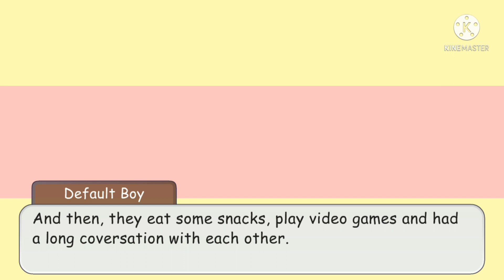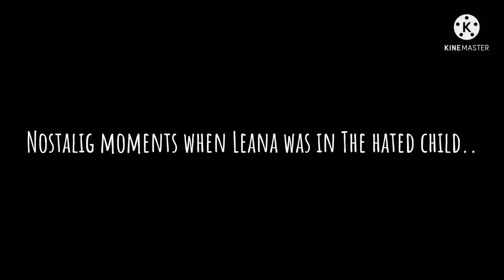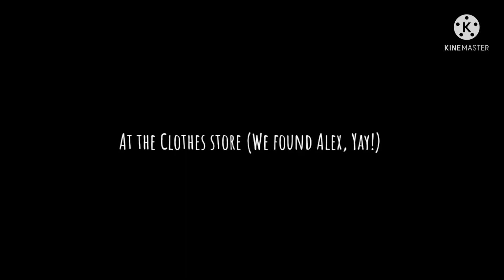🍋Part 2: Welcome to a new world E!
This is the continuation, where E met Leana's friends in another world. Also, I added Eliana and Alex from the previous video.
I'll also work on more If I was in videos, so stay tune.